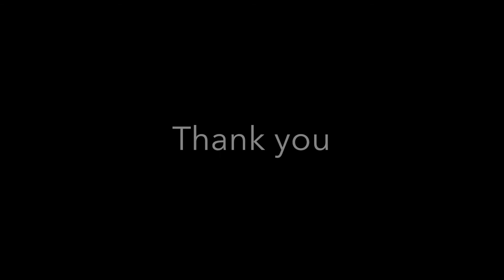ออเจ้าเอย เปียโน Ost.บุพเพสันนิวาส | Piano solo cover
Piano cover song from Thai Period Drama "Love Destiny" 2018
or "BuppeSanNivas" บุพเพสันนิวาส

This song has Thai traditional style.
The main character had car accident her spirit go back to Ayutthaya era, in the reign of King Narai the Great (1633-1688) and found her soul mate.